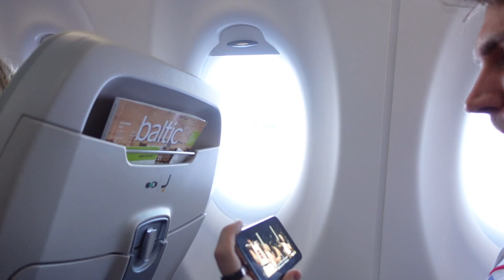Marie Antoinette radadel, PSG jalkamängul ja kohtumine vanade tuttavatega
►Kaamera: Sony ZV-1
►Montaaz: Imovie